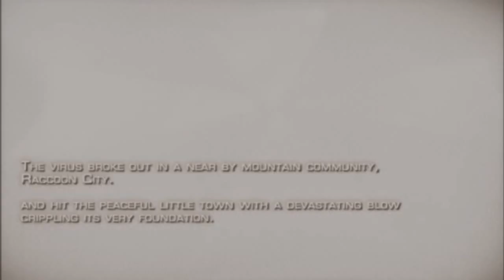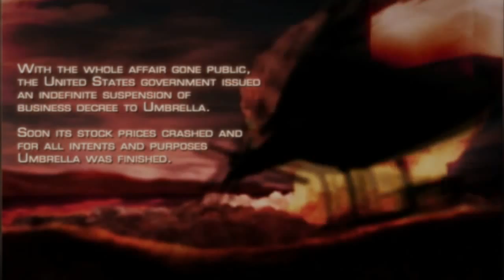Resident Evil 4 - HD Edition - Part 1 - Horrible Welcome!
Well lady's and Gentlemen welcome to Resident evil 4 HD Edition yes its finally here and also i want to say Thank you all for the Support lately you have been AWESOME